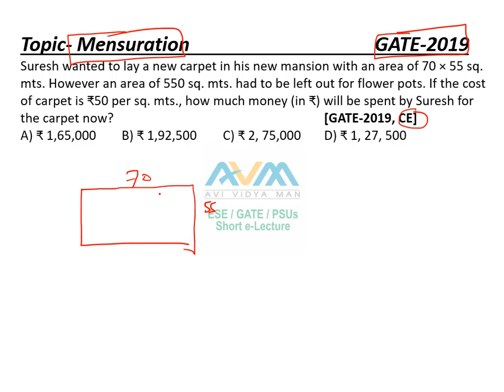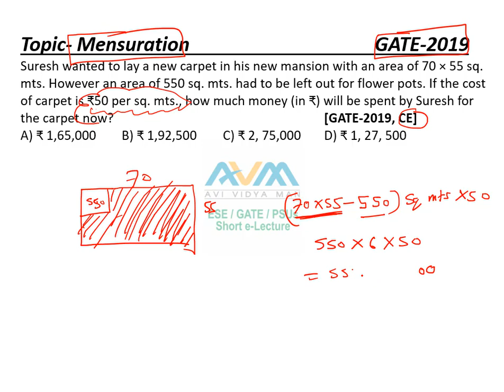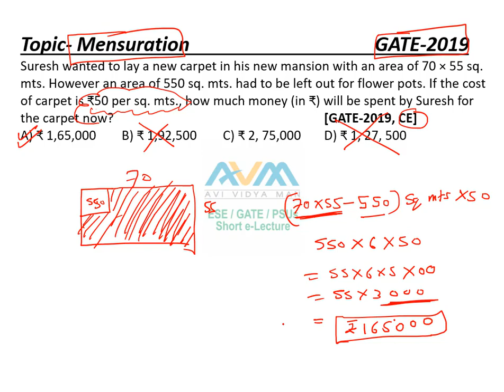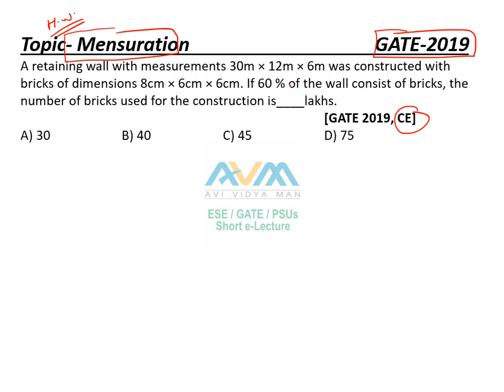Aptitude for GATE(Day-44) | Previous year solved Questions(Mensuration)| EC | EE | IN | ME | CS | CE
This channel is free. We are dealing in Technical as well as non-technical related to GATE/ESE/PSUs. Also helpful for all engineering government exams including DMRC/NMRC/SAIL/Coal India Limited/UPPCL/UPRVUNL/Mahatransco/IBPS-Specialist Officer, SBI-Specialist Officer, SSC-JE/SSC CGL Exams/ SSC CHSL / NDA /State PSC, etc.
Like our facebook page for pdf material